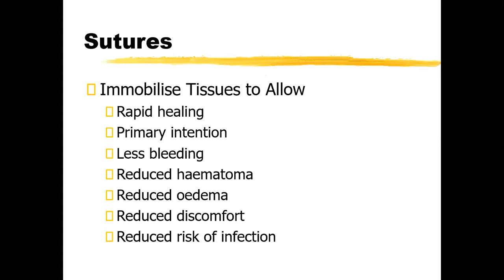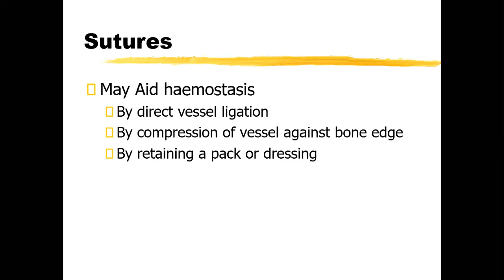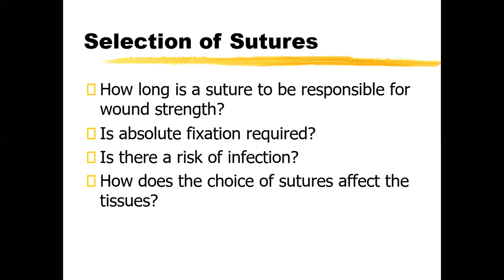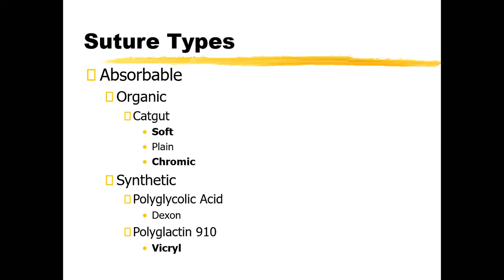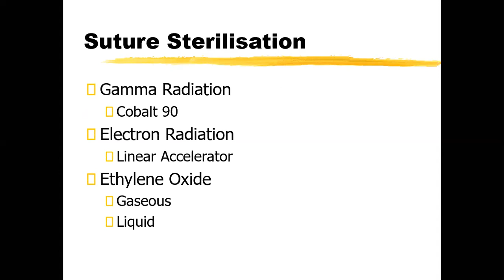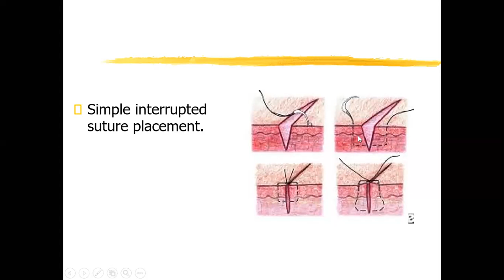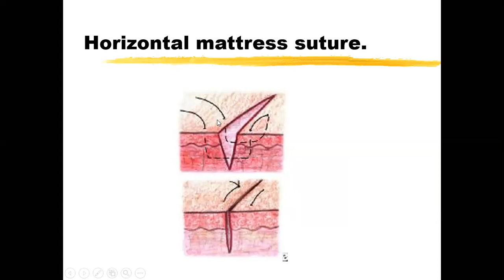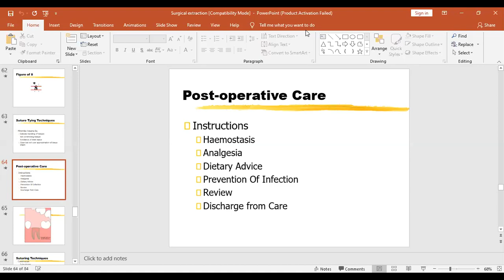Lecture on Sutures used in Oral Surgery